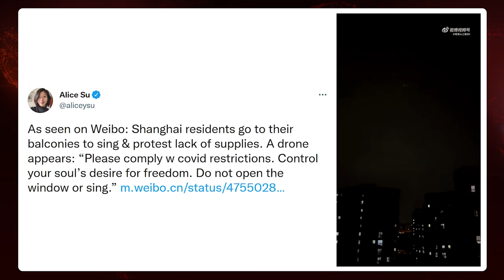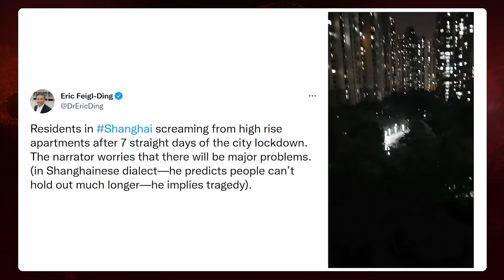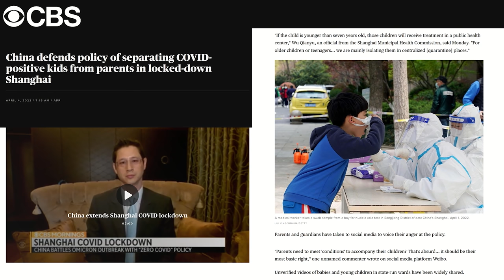DYSTOPIAN Scenes From Shanghai TOTAL Covid Lockdown | Breaking Points with Krystal and Saagar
Krystal and Saagar show the dystopian scenes and authoritarian policies enacted by China in Shanghai to implement their covid zero lockdowns to prevent the spread of the Omicron variant